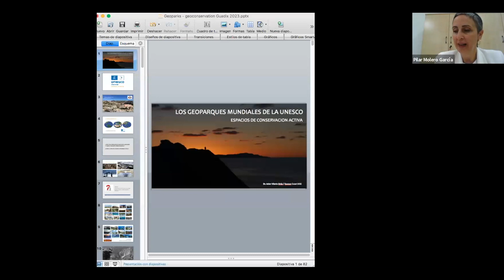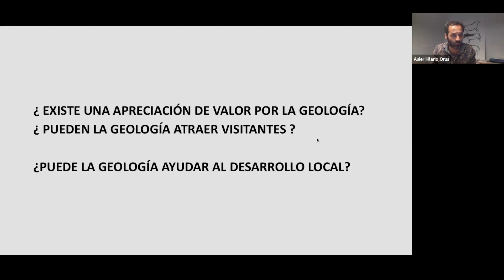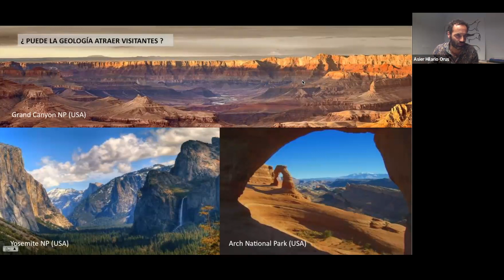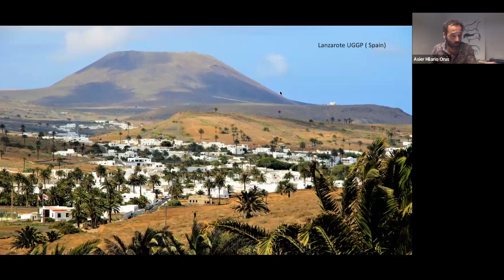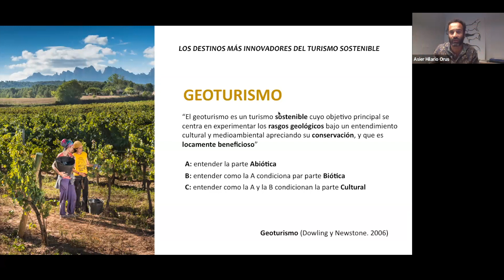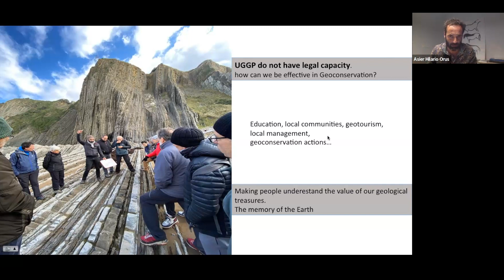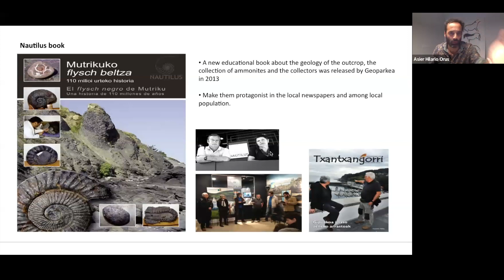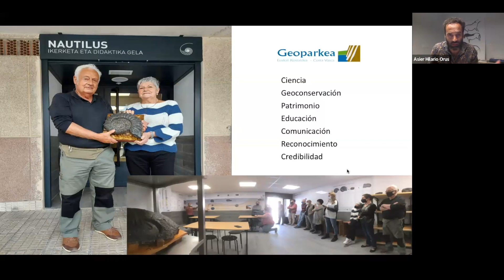ASIER HILARIO Los Geoparques mundiales de la Unesco: Espacios de conservación activa.m4v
Ponente: Asier Hilario Orus.
Geólogo, Director Científico del Geoparque Mundial de la
UNESCO de la Costa Vasca.

Intervención en el seminario “Custodia del territorio como herramienta de conservación”. Una actividad incluida en el proyecto de cooperación “Geoparque de Granada: Territorio de Resiliencia” incluido en el Plan de Actuaciones para la Dinamización Educativa, Turística y de la Conservación Activa en las Zonas Rurales LEADER que integra a los Grupos de Desarrollo Rural  de Guadix, Altiplano de Granada y Los Montes de Granada, y cuya coordinación corresponde al GDR accitano.